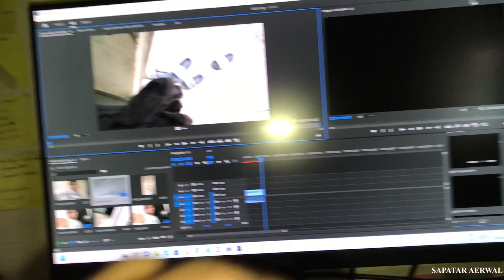Tayyari Hone lag Gyi Hai | Daily Vlog 62 | SAPATAR AERWAL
Office me independence day ki preparation hone lag gyi hai aap bhi dekho

|| Radhe Radhe ||

YOUR QUERYS

Dream job
daily vlog
new vlog
trending vlog
kota vlog
kota details
visiting places in kota
bachpan
vlog video
vlog music
bloggers
vlog hot lattest
indian vlog
indian vloggers
indian vlogs on youtube
vlog hindi